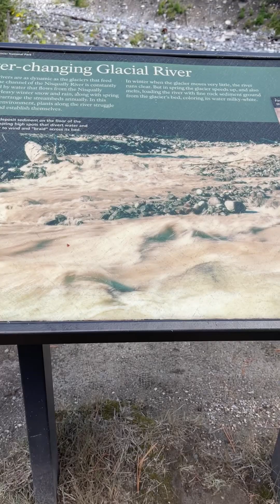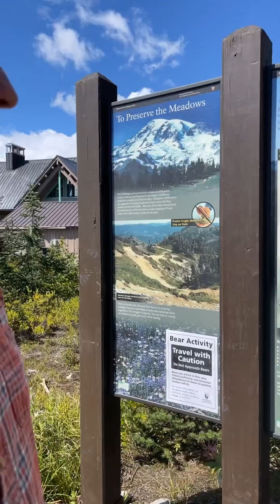Chapter 2 - Washington State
Just a fun little travel vlog with my family while they visit my new home!